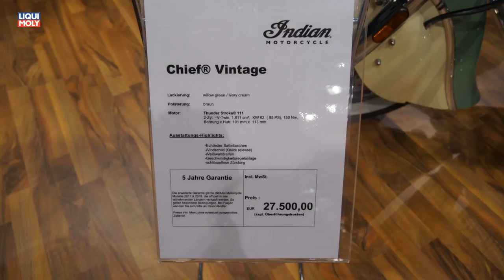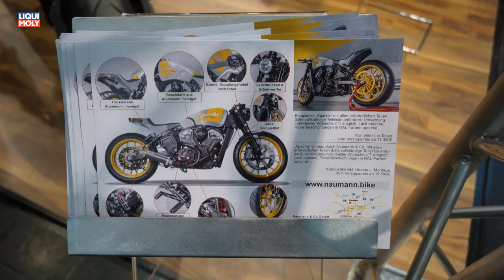Onlinemotor Indian Chief und Streetrod auf der Motorräder Dortmund 2018